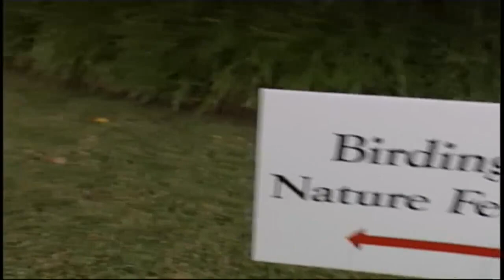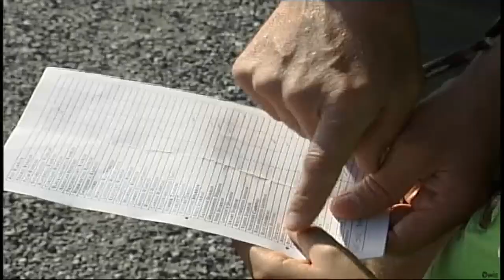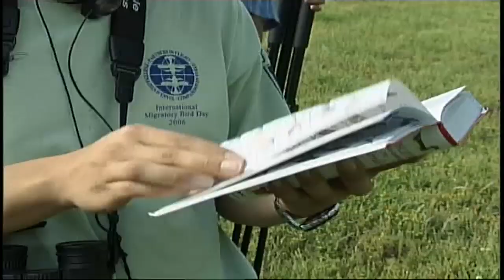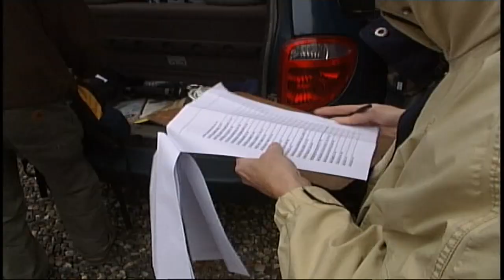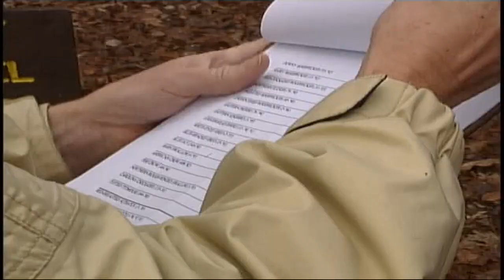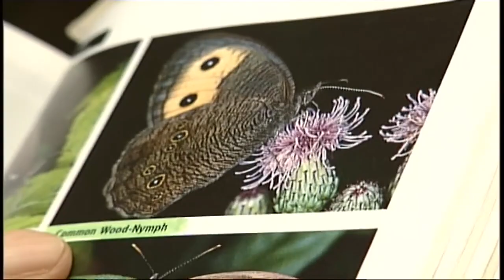Citizen Science | Georgia Outdoors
Have you ever wanted to live the life of a wildlife biologist? We profile a few groups of average citizens who are making a difference by helping to keep track of wildlife populations.

Originally aired in 2010. For more episodes and specials, visit our